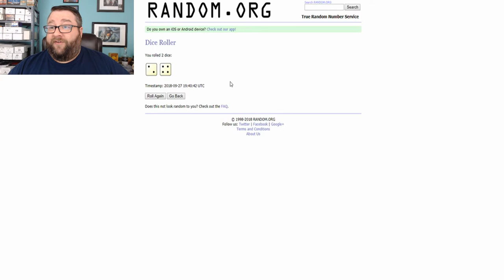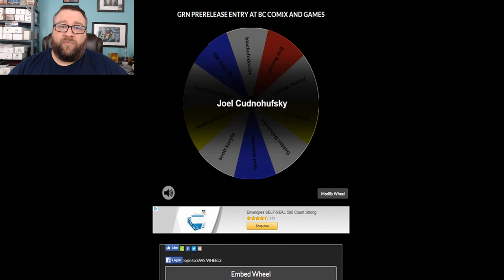GRN Prerelease Giveaway Winner